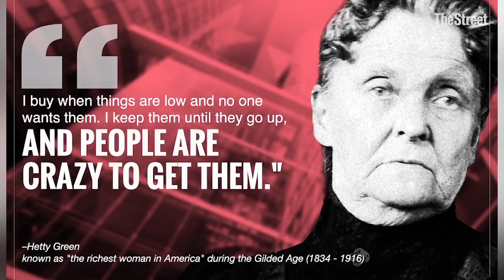The Witch Of Wall Street | Henrietta Green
Henrietta Green was nicknamed the "Witch of Wall Street" because she dressed in black all the time and was pretty miserly.

But that's probably why she also became as "the richest woman in America" in the late 1800s.

Granted she was born in 1834 to a wealthy family, but she took an interest in finance at an early age.  She would read the financial pages to her father, and by the time she was 14, she stated that she knew "as much about finance as any man."

She invested in stocks and bonds and turned her $6 million inheritance into $100 million by the time she died

Her trading philosophy was pretty simple.
"I buy when things are low and no one wants them. I keep them until they go up. And People are crazy to get them."

And amazingly still holds true today.  But watch our video to learn more about Hetty Green.